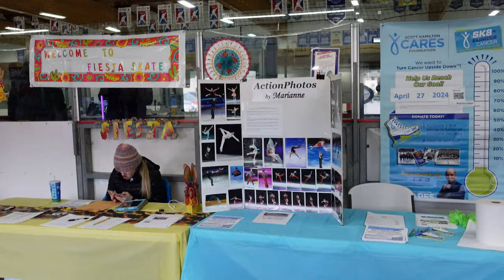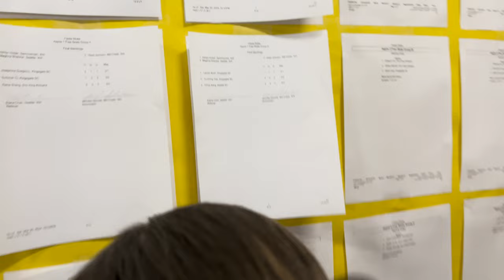2024 Fiesta Skate (Kirkland) - Aspire 1 Freeskate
2024 FIESTA SKATE
Aspire 1 Freeskate: 1st Place!
Professional Skating Video by: ProMix Sound - Jeff Lancaster
Hosting Club: @KingsgateSkatingClub
Represented Club: Kingsgate Skating Club

Freeskate Music by: Hans Zimmer: Interstellar "Cornfield Chase" (Not played in this video)

00:00 Fiesta Skate
00:46 Warmups & Putting on Skates
02:00 Aspire 1 Freeskate Routine
03:49 What Place Did I Get?